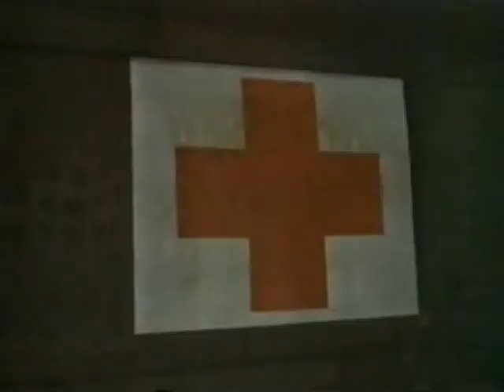Garrison - Stop a car containing Nazi German officers, kill them, and steal their uniforms